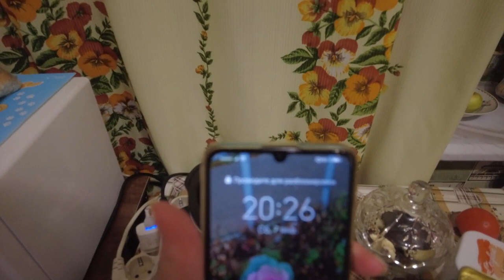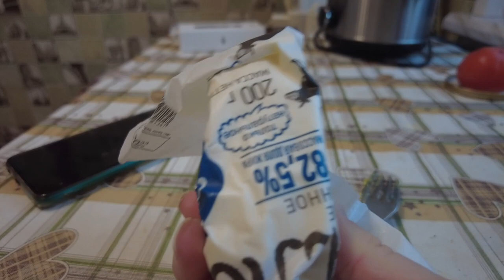готовлю рис на бульоне от куриных голов, а после - его поедаю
Если хотите мне что-то прислать или написать письмо:
152616, Ярославская обл, г. Углич,  Косырева Ольга Игоревна, до востребования ;-)